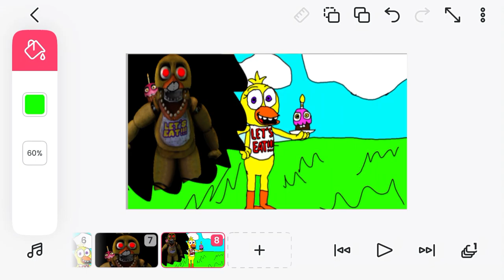Chica the Chicken poster Fredbears wonderland